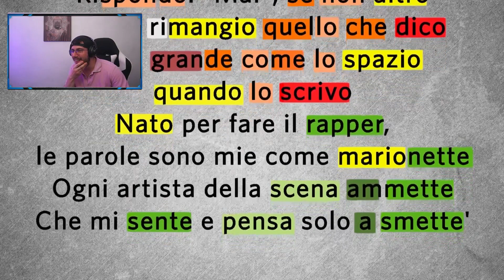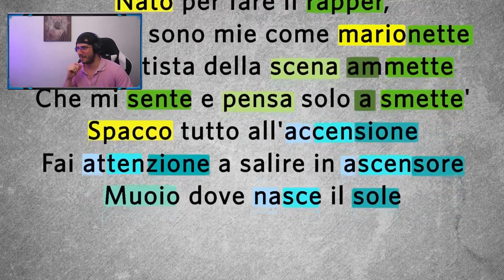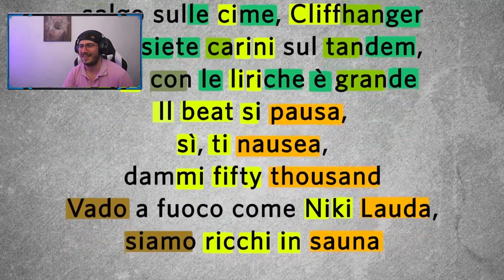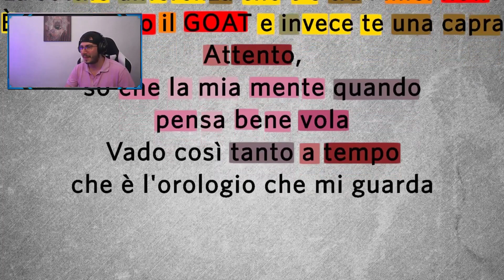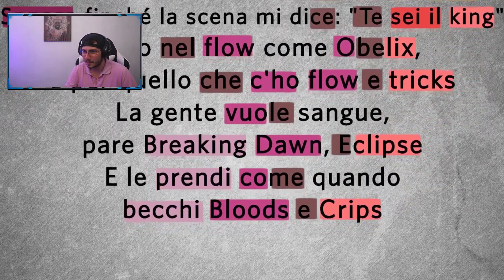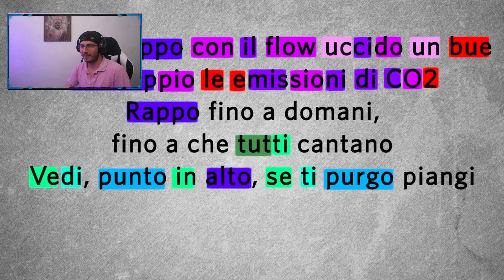Nayt - Doom ( Full Album ) Reaction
Hai sempre desiderato imparare una nuova lingua ma non sapevi da dove iniziare? Scopri Langua, l'app rivoluzionaria per l'apprendimento delle lingue basata sull'intelligenza artificiale! 🌎✨

Con Langua, puoi esercitarti a parlare e scrivere in tempo reale con un sistema avanzato di IA che sembra di parlare con un madrelingua. Inoltre, puoi immergerti in video e podcast coinvolgenti, progettati per aiutarti a padroneggiare il vocabolario, la pronuncia e le sfumature culturali in pochissimo tempo.

👉 Pronto a iniziare? Ottieni il 20% di sconto sull'abbonamento annuale con il codice 20ANNUAL utilizzando questo Non perdere questa occasione per imparare in modo più intelligente fin da oggi! Unitevi al server di Discord per richiedere reactions, scambiare due chiacchiere con me e altri fan del canale e rimanere aggiornati sulle novità del rap italiano, freestyle e tanto altro!
Bella a tutti, qui è dove si ascolta il Rap con Mauro.
Il tema principale del canale sono le reaction to the italian rap e drill .

Supporta un bro !

Cosa uso per registare 🎥 ?

🎤 Blue Yeti